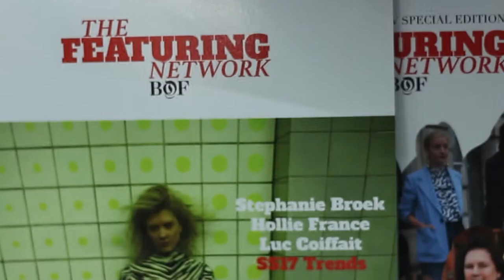Graduate Fashion Week 2017 | Before The Catwalks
On Monday the 5th of June 2017 we got invited to the Graduate Fashion Week, it was incredibly inspiring and we decided to film it all. Here's one part of it. Enjoy!